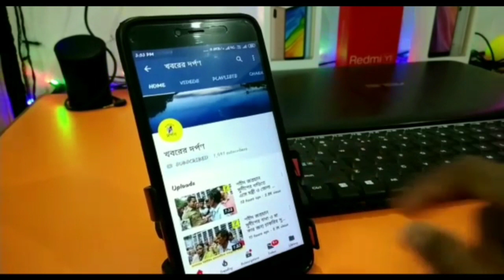পলাশীপাড়ায় ৩০ তম পশ্চিমবঙ্গ রাজ্য স্ট্রেনলিফটিং প্রতিযোগিতা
পলাশীপাড়ায় ৩০ তম পশ্চিমবঙ্গ রাজ্য স্ট্রেনলিফটিং প্রতিযোগিতা শেষ হল।